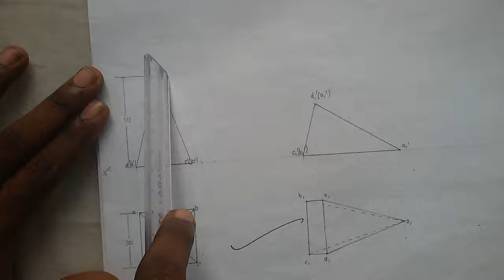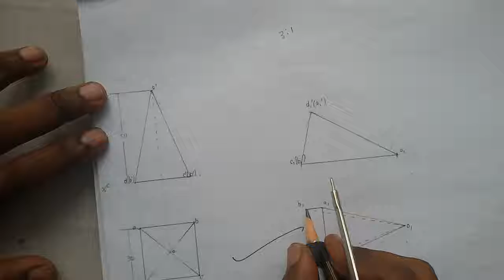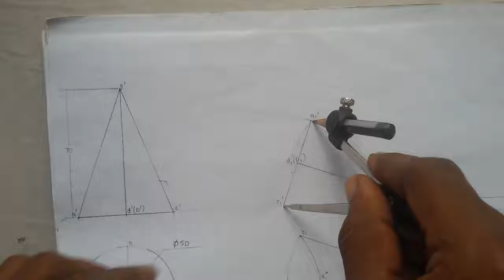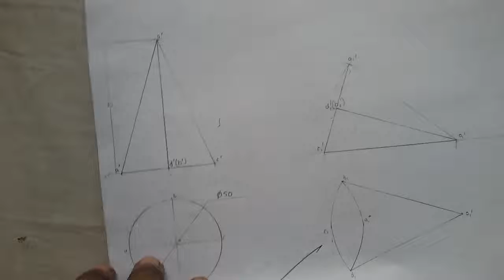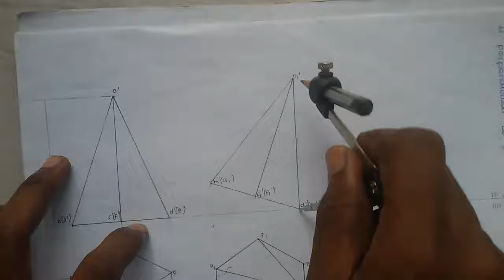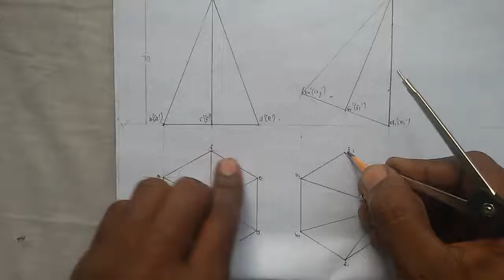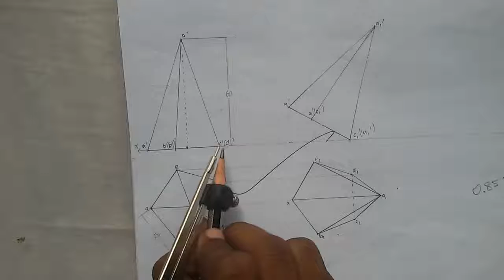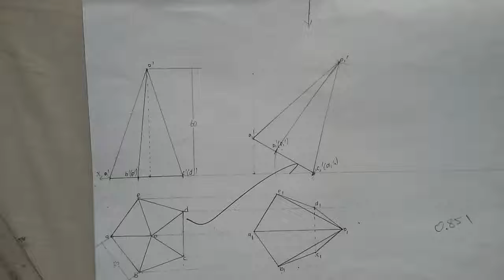EG - PROJECTION OF SOLIDS -SOLVED PROBLEMS WITH EXPLANATIONS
HERE I TEACH YOU WITH THE HELP OF ALREADY SOLVED PROBLEMS FOR MORE THAN 3 PROBLEMS